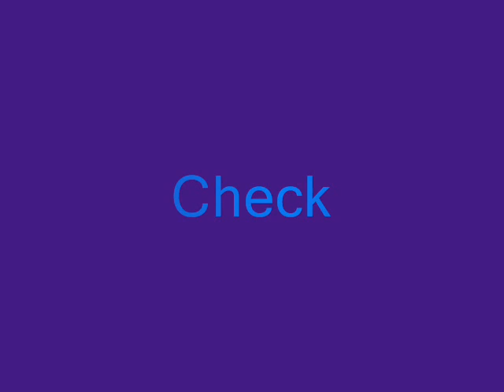D.A. Feat. Check- No More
D.A. from theTEAM feat. Check from K.O.A. on a track called, ''No More''.